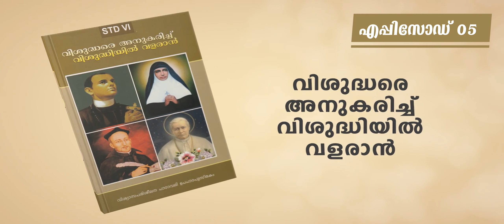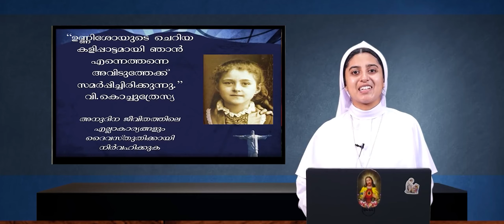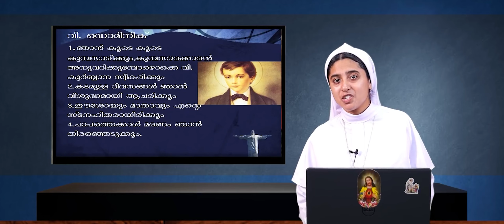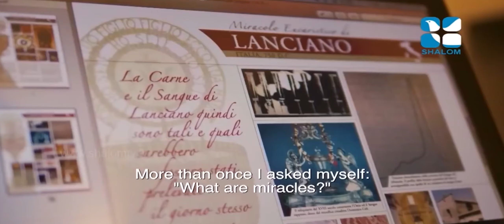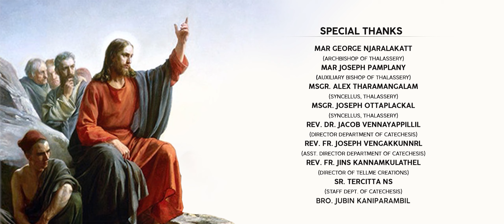ഈശോയേ അറിയാൻ - 05 | ഉപപാഠം | ക്ലാസ് 06 | എപ്പിസോഡ് 05